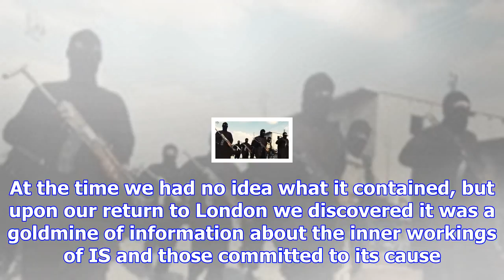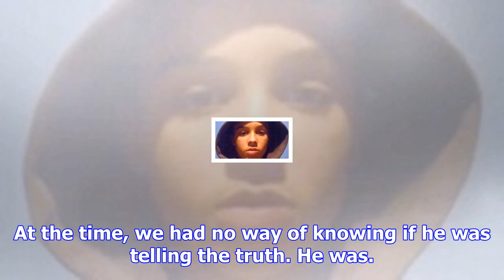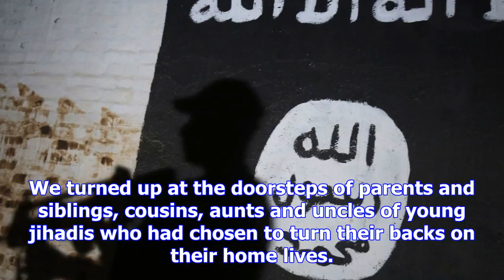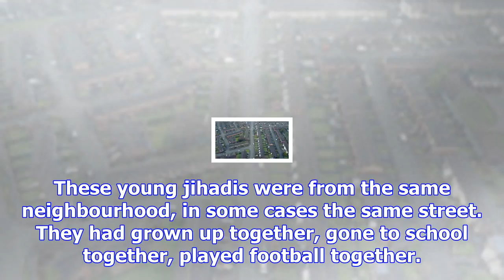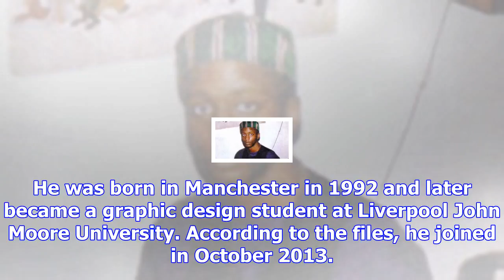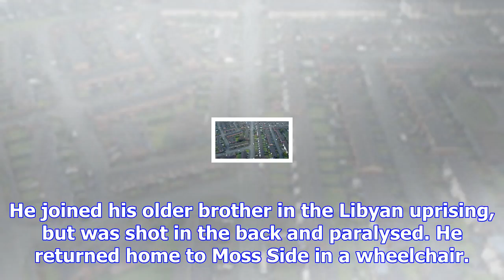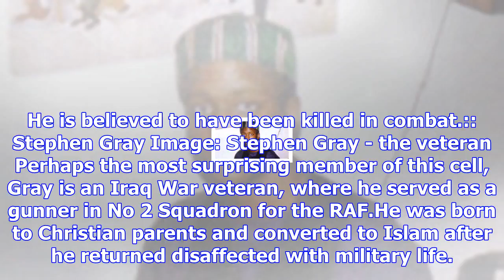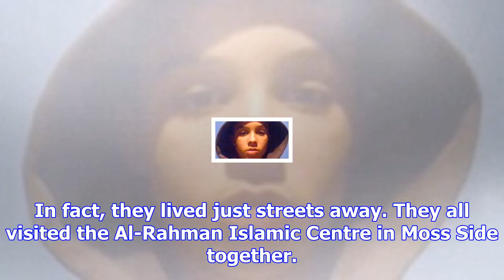The is files: unmasking britain's terrorists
Andy Hughes, Crime and Home Affairs ProducerIn March 2016, near Turkey's border with Syria, Sky News...